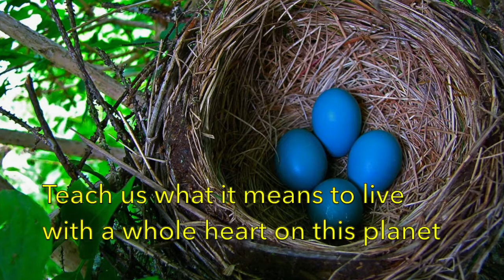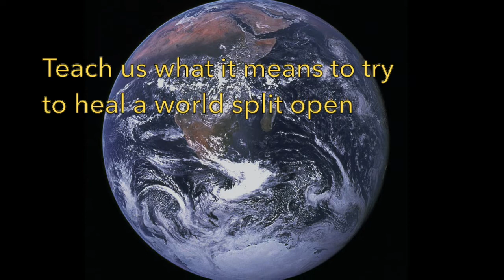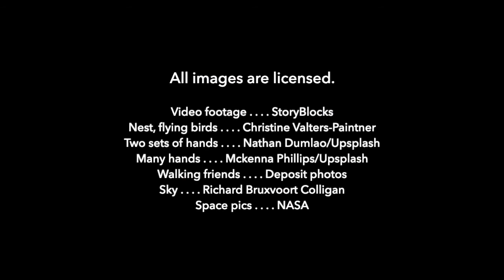Teach Us What it Means to Pray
Written by Bret Hesla and Richard Bruxvoort Colligan

This song is part of the Singing Prayers for the Earth album.
Recordings and sheet music at BretHesla.com.